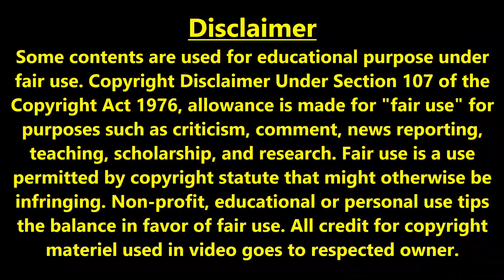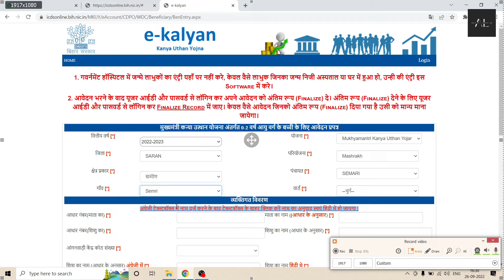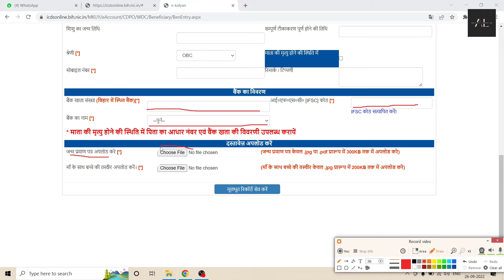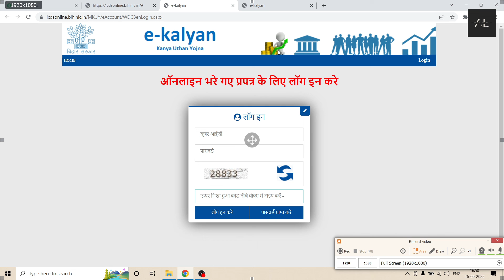Mukhyamantri Kanya Utthan Yojana 0-2 Year |Kanya Utthan Ka Form Kaise Bhare |Kanya Uthan Yojana 2022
About Video:
Application for Bihar Government Mukhyamantri Kanya Utthan Yojna 2022-23 has been started. Complete process of online application is explained in video. If you have girl child in your family aged between 0-2 years, then this video is very important for you. Please watch the video take benefits of Government scheme.

Your Query:
kanya utthan yojana bihar online kaise kare
mukhyamantri kanya utthan yojana 0-2 years